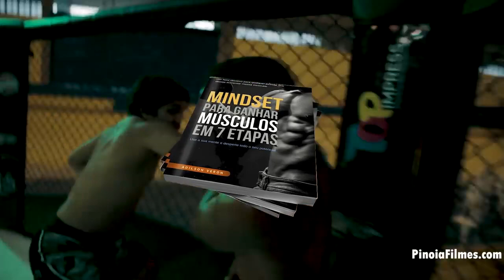Karma dövüş Vs Capoeira - Street Fight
Capoeira filmes 2
Ümit Alpcan . Graduado Touro. Graduado Xonrole. FgrCapoeira